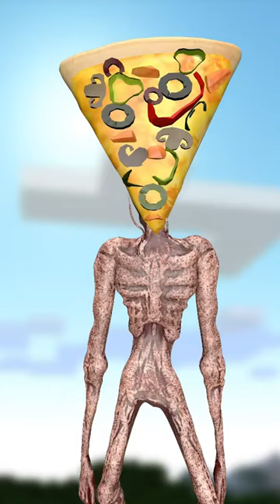Pizza and Hamburger Head vs Choo Choo#shorts